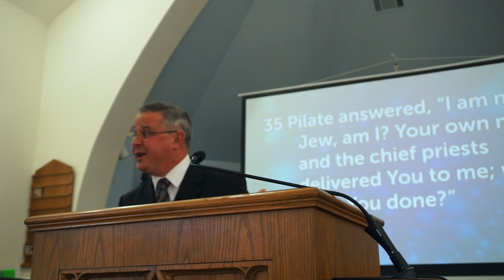John 18:28-38 - Sunday Message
Sunday Message from Providence Baptist Church